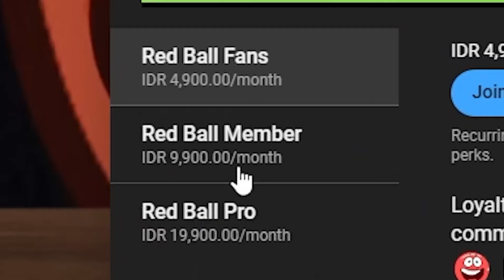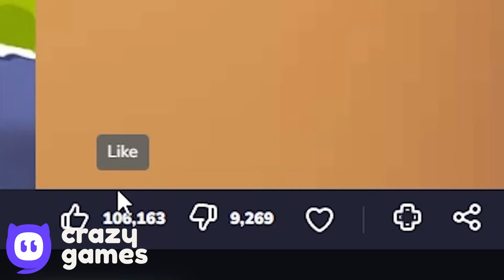Birberry Ball - All Levels - Into the Caves - Green Hills - Birberry Ball Gameplay Volume 5,1